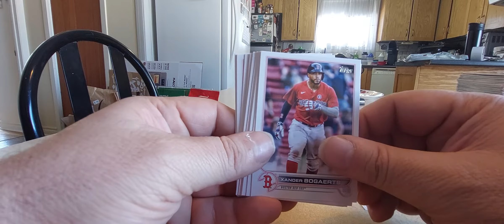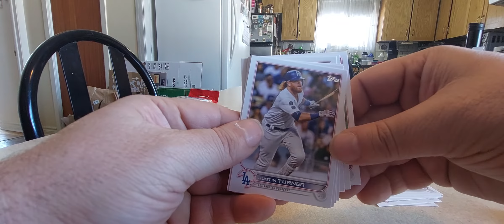QUICK HOBBY PACK RIP 2022 TOPPS SERIES 1 BASEBALL